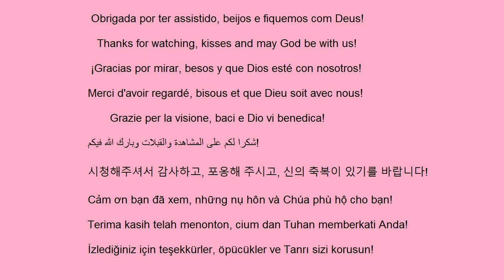Vlog 13 de maio de 2024 Ovo frito como a maioria dos canadenses gostam